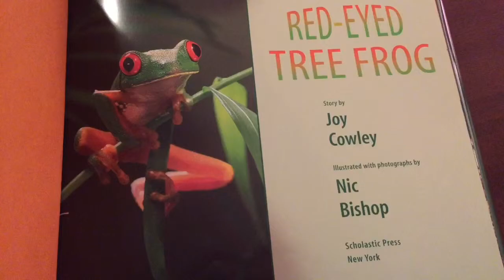Nonfiction Book Trailer